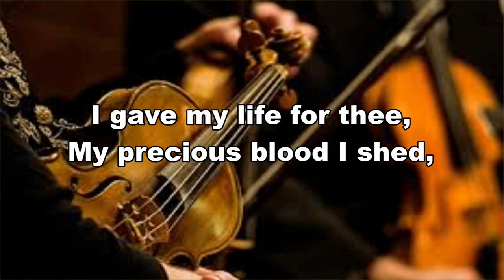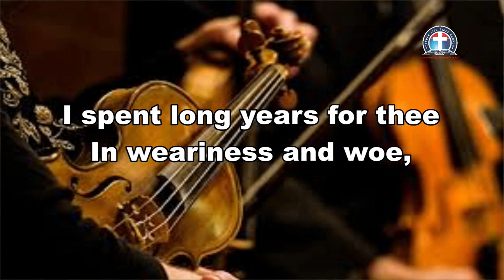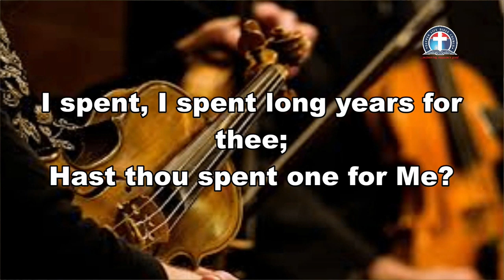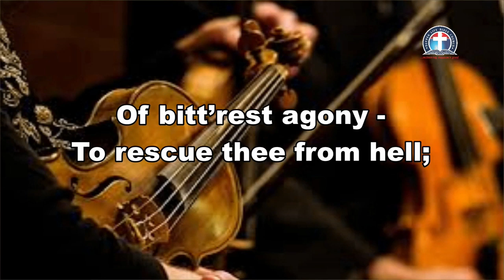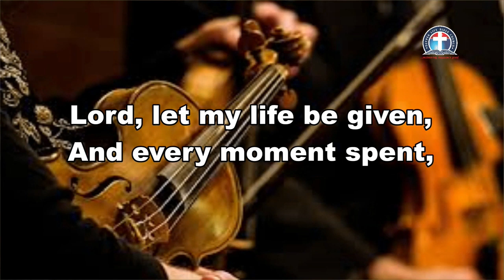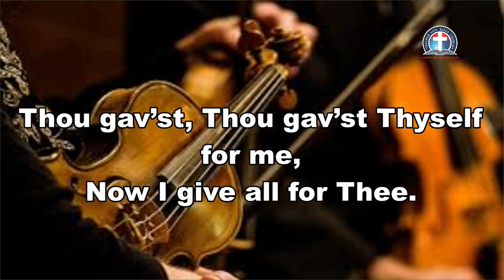I GAVE MY LIFE FOR THEE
GOSPEL HYMNS AND SONGS
GHS 223